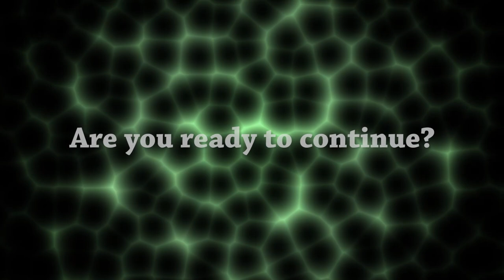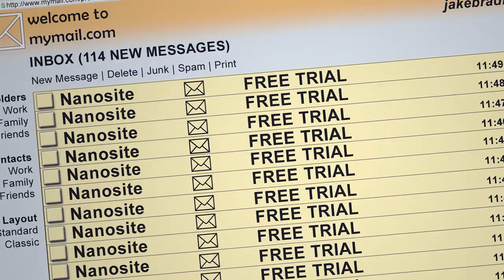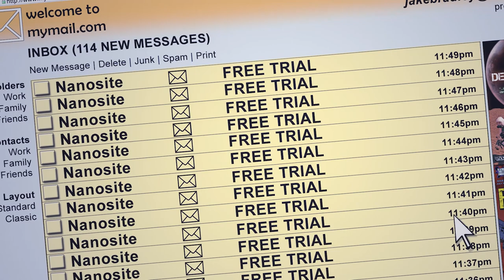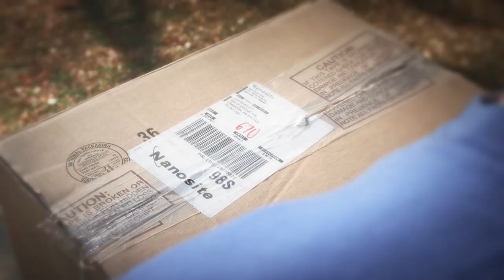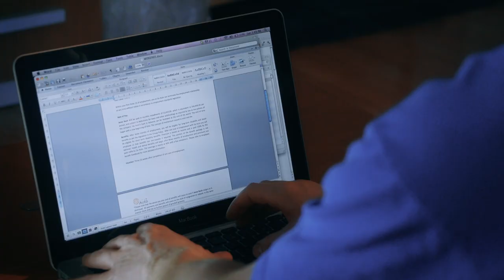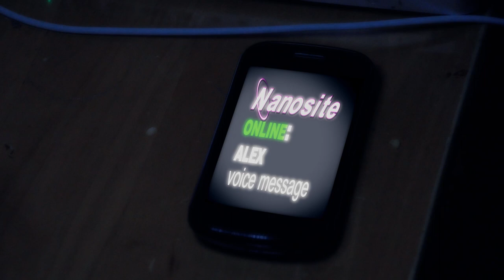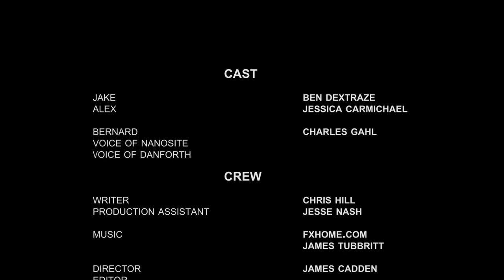Leash - A body horror short film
A man undergoes a radical body transformation after ordering a product from the internet.

The short is an exploration into technology addiction that is apparent in everything we do and every interaction we have.